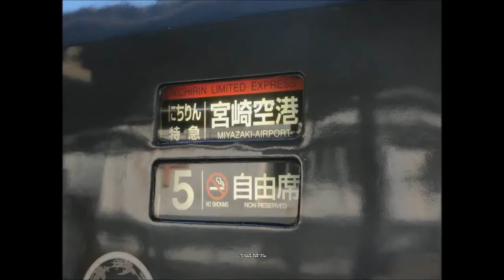たまには左側車窓も撮ってみた その16 杵築駅→大分駅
特急にちりん３号に乗車して撮影しております
撮影日　2014/08/07

11:10亀川　15:17別府　25:22大分到着